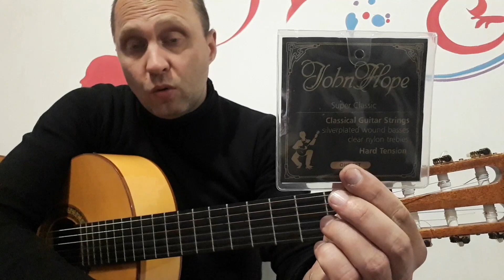Авторский Урок 3.Учим песню Мы часто ссоримся с тобой.Бой.Аккорды.Перебор